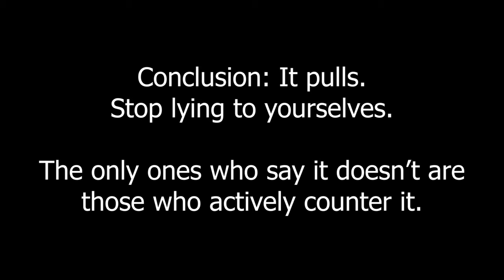Mirror Strafe Aiming: MnK vs Controller Aim Assist - Apex Legends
Mouse sens:
1200DPI 1.4 ingame 1.1 ADS

Controller sens:
5% Deadzone
1% Outer Threshold
8 Response Curve
390-390 Pitch and Yaw
240-240 ADS Pitch and Yaw
Target Compensation ON
Xbox 360 Controller (Needs 15% Deadzone to have almost zero drift)

This is a comparison for reactivity, target reacquisition, and aim smoothness.